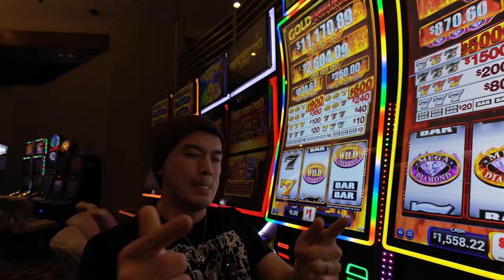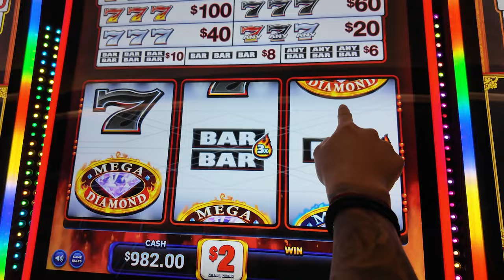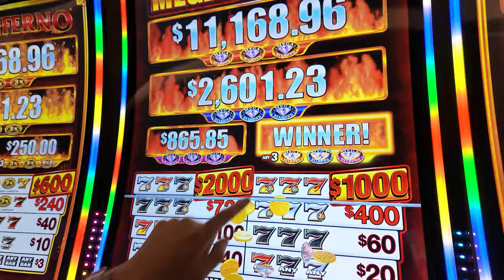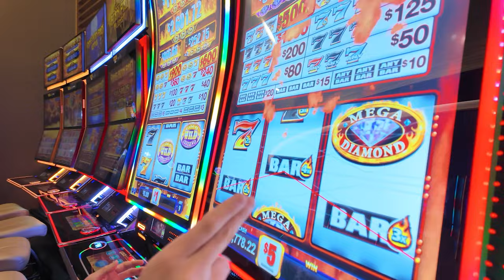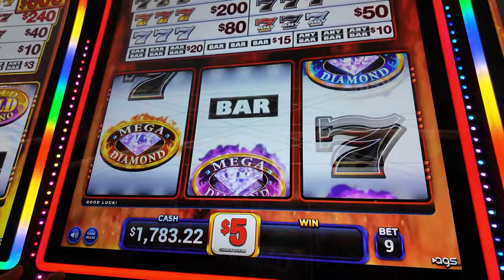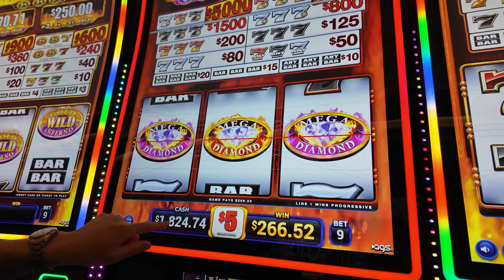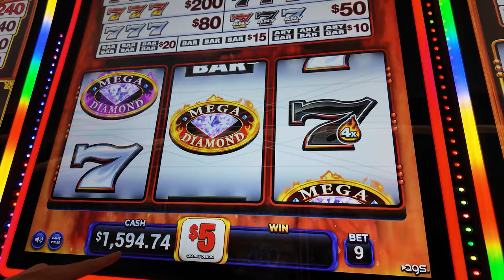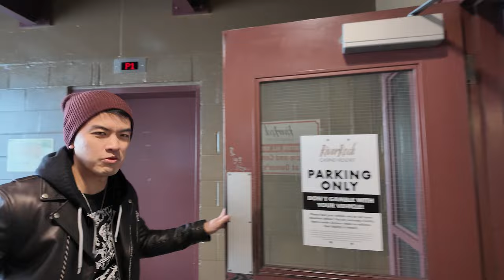We Put $1000 In A Slot Machine and WON! (1K Sub Special)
We did it for the fans. Thank you all for joining us on this journey!

0:00 - Intro
1:15 - Mega Diamond $18 Bets
5:15 - $45 Bets

About this video: Phil Zero and Kevin Catfish gamble $1000 on a slot machine to celebrate 1000 subscribers